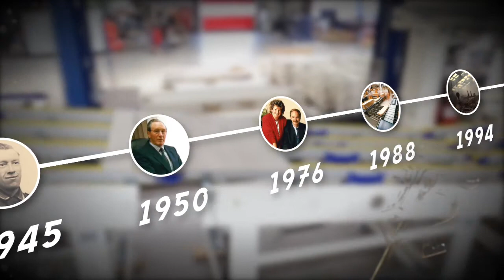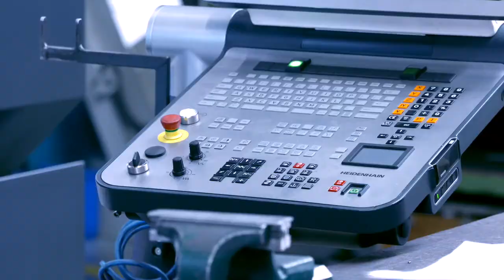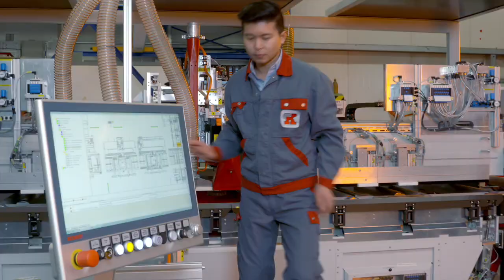200 Jahre Kraft Maschinenbau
Mit einer Schmiede für Wagenbau und einem Ziel – so fing alles im Jahr 1816 in Mastholte an. 200 Jahre und vier Generationen später ist daraus ein international tätiges  Maschinenbau-Unternehmen erwachsen. Zum 200-jährigen Jubiläum des Unternehmens Kraft Maschinenbau produzierte ams einen Jubiläumsfilm, der das Lebenswerk der Unternehmer-Familie Kraft dokumentiert.